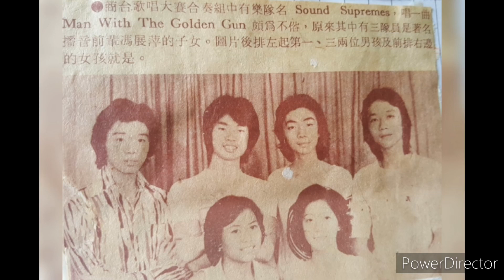懷念馮展萍*把聲音留存～濃縮版(血鞋印)七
上載丫T全為紀念馮展萍先生，把聲音留存，不涉及任何利益，特此聲明！